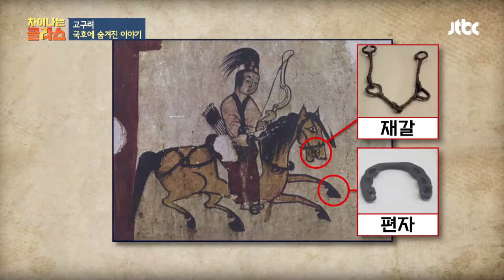뒤돌아서 활을 쏘는 고구려인 ′파르티안 샷′ 탄생 비밀 차이나는 클라스 108회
가을이 되면 농경민들의
수확물을 말 타고 뺏으러 다닌 흉노족
적을 수레로 쫓아가 공격한 농경민족
도망가면서 뒤를 돌아 반격해 탄생한 ′파르티안 샷